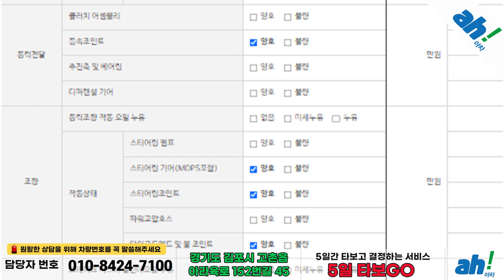[아차] 매력적인 외관의 수입중고차!!😎미니 쿠퍼 S 기본형 3세대 feat. (21루4412)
1. 차량대금의 10% 결제 및 계약서 작성(차량 체크리스트)
2. 종합보험 가입(최소 3개월, 자차 포함)
3. 5일간 타보고 구매확정 시 차량대금 잔액 및 부대비용(이전비 등) 입금 후 이전 등록
4. 타보고 차량 반납 시 이유 불문 환불 처리(제반 비용 공제)

5일간 타보고 구매 결정하실 수 있는 서비스입니다.